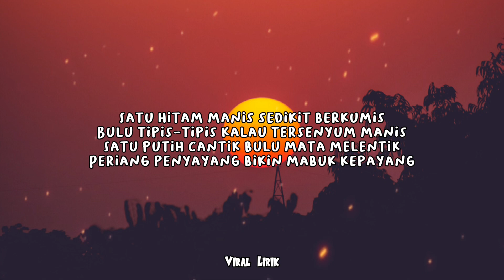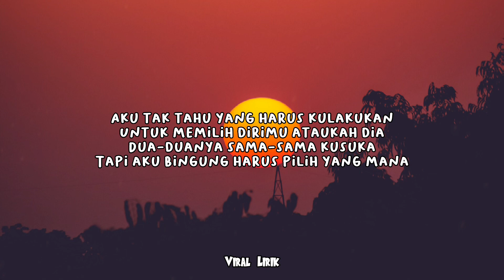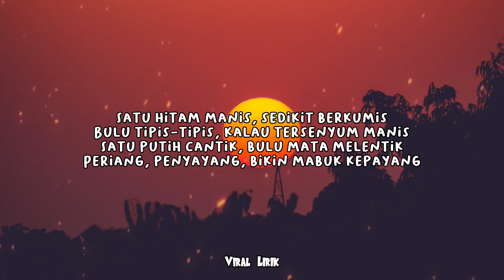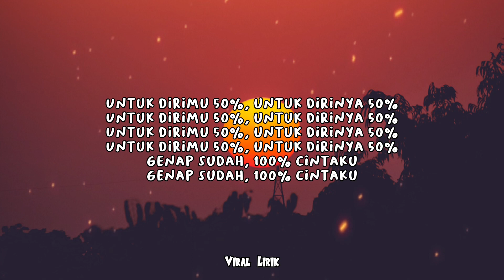100% Cintaku - D’Bagindas ( Lirik )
100% Cintaku

Aku tak tahu yang harus kulakukan
Untuk memilih dirimu ataukah dia
Dua-duanya sama-sama kusuka
Tapi aku bingung harus pilih yang mana

Satu hitam manis, sedikit berkumis
Bulu tipis-tipis, kalau tersenyum manis
Satu putih cantik, bulu mata melentik
Periang, penyayang, bikin mabuk kepayang

Untuk dirimu 50%, untuk dirinya 50%
Genap sudah, 100% cintaku